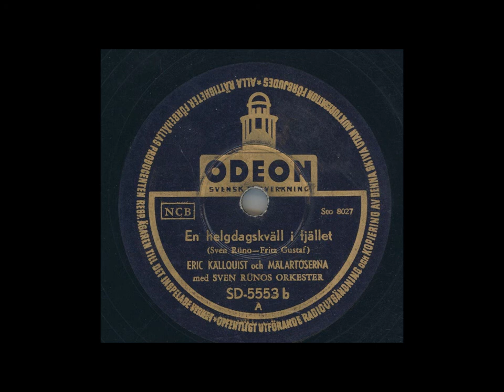ERIC KÄLLQUIST OCH MÄLARTÖSERNA - EN HELGDAGSKVÄLL I FJÄLLET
Inspelat: Stockholm 8 sept resp 10 nov, utg dec 1950
Längd: 2:20